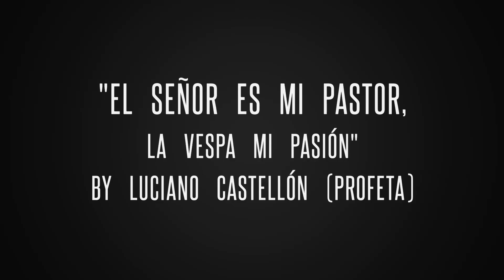Excursión en Vespa Coll de Rates, Tàrbena, Guadalest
Nos vamos de excursión con nuestras Vespas. Seguimos al Vespa Club Alcoy y a la Penya Vespa Safor en esta miniquedada sólo para guapos en Alcalalí - Tàrbena ascendiendo el legendario "Coll de Rates" con unas vistas increíbles. El camino de vuelta hacia Alcoy transcurrió por Guadalest y Confrides.